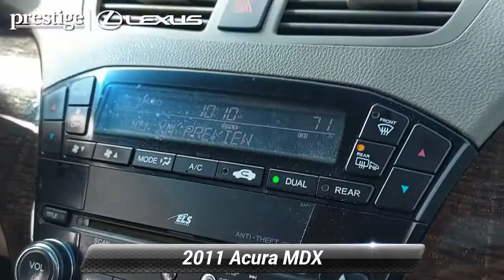Used 2011 Acura MDX Tech Pkg, Ramsey, NJ L10832TV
CARFAX One-Owner. Clean CARFAX. Crystal Black Pearl 2011 Acura MDX Technology SH-AWD AWD 6-Speed Automatic 3.7L V6 SOHC VTEC 24V Ebony w/Milano Premium Leather Seating Surfaces.At Prestige Lexus of Ramsey, we strive to make every customer a customer for life. Our promise is to keep delivering the same award winning service and value that are community has come to expect from us throughout the years. * As of 2018, Prestige Lexus is owned by Lithia Motors (LAD), a publicly traded company. * 2018 Dealer of the Year award winner * 2017 Elite of Lexus service department recipient * Average length of service of 3 longest-serving sales consultants is 21 years. * Average length of service of 3 longest-serving service department members is 27 years. * Kelley Blue Book Guaranteed Trade Allowance * Anywhere from 275-500 new and used vehicles in-stock. * Sales and Service staff has attained 100% certification with Lexus Corporate. * Lexus-certified technicians * After hours drop-off * Complimentary car wash * Lexus loaner vehicles with every factory-recommended service * Pet friendly * Complimentary WiFi * Business center * Complimentary beverages & snacks * Free pick-up & deliverY.This 2011 Acura MDX Technology will not last to the weekend!! CALL NOW to reserve your test drive appointment!!Reviews:* The perfectly practical MDX is also one of the most powerful, most tech-savvy V6 SUVs on the road, giving it assured access to the top tier of any premium midsize SUV shopping list. Source: KBB.com* Capable handling; user-friendly high-tech features; powerful engine with decent fuel economy; finely crafted interior; relatively large third-row seat. Source: Edmunds

[RLVID:10244:f39312b5d2e80695:57105b0b765228a9:1]